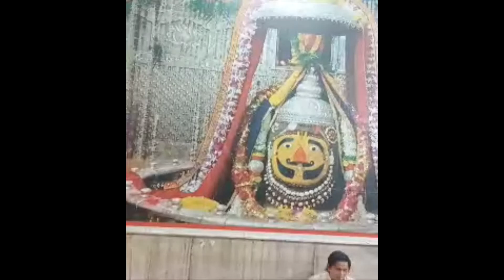Highlight 34:30 – 39:30 from D.J.M Vlog Salasar Balaji ke darshan ke liye live aaye sabhi bhakt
Highlight 34:30 – 39:30 from D.J.M Vlog Salasar Balaji ke darshan ke liye like a jaaye sabhi bhakt J